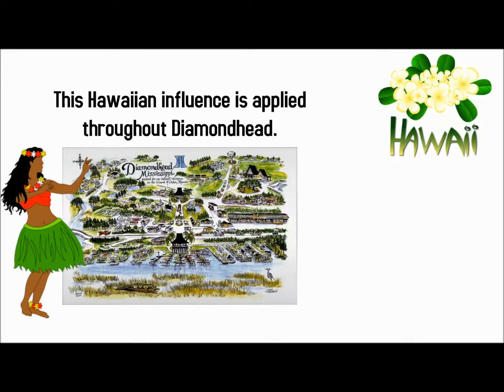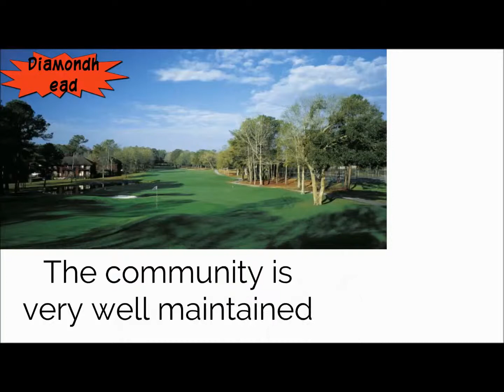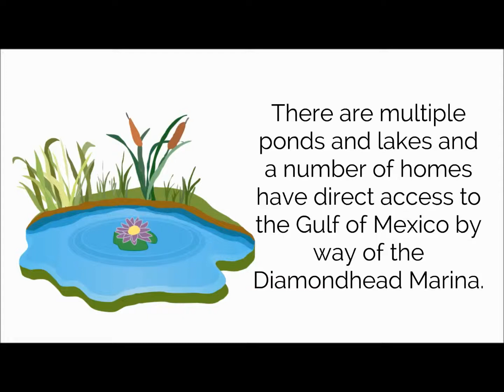Real Estate Diamondhead MS | Diamondhead MS Homes for Sale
Kelly Creely is a REALTOR® - Associate Broker that services Diamondhead, MS. I represent the Crawford Realty Group -

Diamondhead, MS is a town located in Hancock County also was named after Diamond Head, Hawaii. This Hawaiian influence is used throughout Diamondhead. Most of the thoroughfares are named with Hawaiian monikers, the numerous community centers and personal dwellings have a Hawaiian look which includes famous Kona/Tahitian roofing lines. Originally Diamondhead was developed by the contractors in 1970 to appeal to an older market looking for a location to retire near New Orleans, Gulfport and Biloxi. Actually, Diamondhead is a leisurely one hr drive West on I-10 to midtown New Orleans. Given that 1970, Diamondhead has altered from a retirement home to an area that offers the needs of a variety of age groups. Many of its citizens now consist of young families. According to the United States 2010 census, the population of Diamondhead is 8,425.

In 1956 the United States Federal Freeway Act was entered into regulation as well as the Interstate Freeway System began to be created. The conclusion of I-10 which runs parallel to the Mississippi Gulf Coast made Hancock County quickly accessible to tourists from a location as far West as Texas and also as far East as the Florida Panhandle.

Since Diamondhead was a planned locale, it has lots of centers made to attract house purchasers. A few of the facilities include a Marine, Yacht Club, Tennis Club, and also Golf club with numerous eating facilities. There are two professional 18-hole golf courses. There are numerous neighborhood swimming pools, area grocery stores, shopping mall, as well as hardware shops, numerous dining establishments, hotels, automobile service stations as well as a bowling lane. There are a number of pools and also lakes and a variety of residences have direct accessibility to the Gulf of Mexico by way of the Diamondhead Harbor. There is also an exclusive Airstrip which provides hanger room or tie down facilities. The Airstrip includes direct access in between the Airstrip as well as exclusive homes which allows aircraft to be housed at a property owner's home.

Diamondhead is less than a 10 mile drive due south to the white sand beaches as well as Antebellum homes in Pass Christian,MS.
Let Kelly help you with your property purchase in Diamondhead, and help guide you through the very time consuming business of looking for the property of your dreams.

Born in New Orleans, Kelly Humphreys Creely, a law graduate from the prestigious Loyola Law School, has spent over 15 years of her professional life as a successful Attorney. After a short break, she is now returning to as a Realtor® - Associate Broker.

Talking to the media, Ms. Creely said, “After fifteen years of litigation I gave up the courtroom for a more laid back lifestyle I found residingon the Mississippi Coast in the Pass Christian area,” she also said “I hold a Mississippi Real Estate and Broker’s license and I am also authorized to practice law in Louisiana, Mississippi and Colorado. I am very confident that I can assist you in the purchase and sale of your real estate investment in Diamondhead, Mississippi.”

homes for sale in Diamondhead Mississippi
real estate agent Diamondhead Mississippi
real estate broker Diamondhead MS
prime real estate Diamondhead Mississippi
real estate broker Diamondhead Mississippi
Diamondhead Mississippi Real Estate Broker
Diamondhead MS Real Estate Broker
best Diamondhead realtor
best Diamondhead MS realtor
best Diamondhead Mississippi realtor
best realtor Diamondhead
best realtor Diamondhead Mississippi
best realtor Diamondhead MS